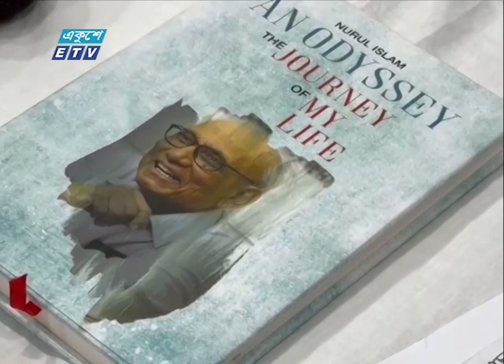বাংলাদেশে শান্তিপূর্ণ নির্বাচনে আশাবাদী দুই বাংলার বিশিষ্টজনেরা | ETV News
বাংলাদেশে শান্তিপূর্ণ নির্বাচনে আশাবাদী দুই বাংলার বিশিষ্টজনেরা। কলকাতায় বাংলা ওয়ার্ল্ডওয়াইড এবং সম্প্রীতি বাংলাদেশের আলোচনায় বক্তারা বলেন, মুক্তিযুদ্ধের মধ্য দিয়ে ধর্ম নিরপেক্ষ ও গণতান্ত্রিক কাঠামোতে জন্ম বাংলাদেশের। তাই দিন শেষে বাংলাদেশ তার আদর্শিক পথেই থাকবে বলে মন্তব্য করেন দুই বাংলার বিশিষ্টজনেরা। আরও জানাচ্ছেন প্রণব চক্রবর্তী।